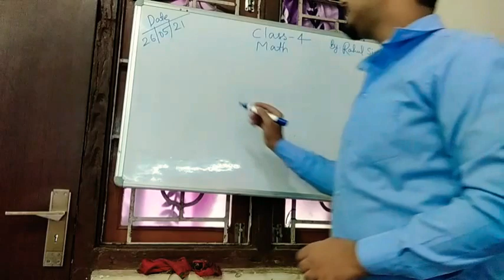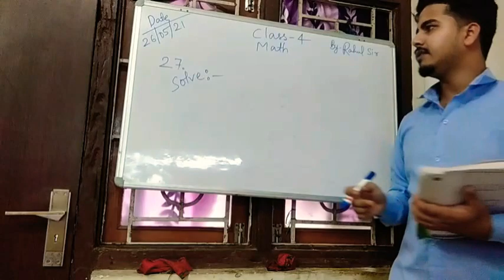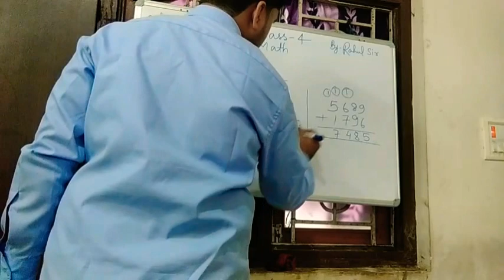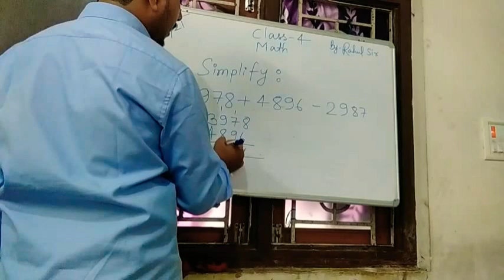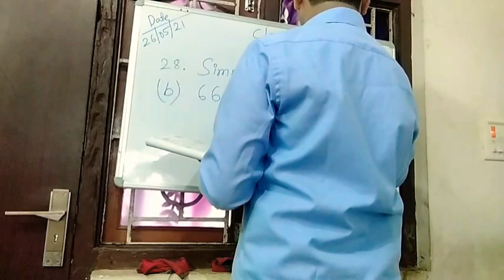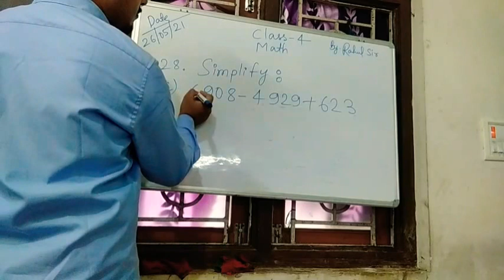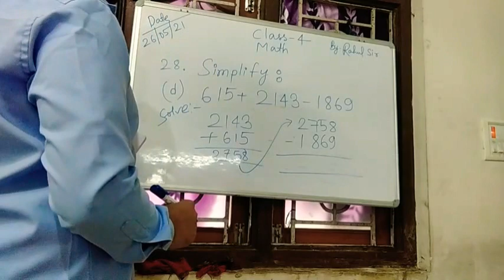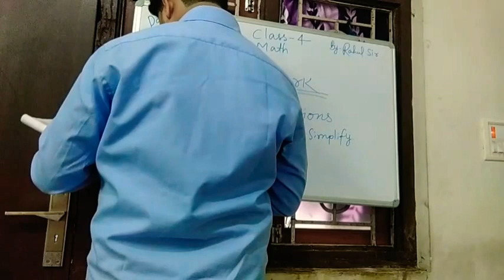Q -27 and Q -28 (continue)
WE ARE PROVIDING YOU ONLINE CLASSES OF :-